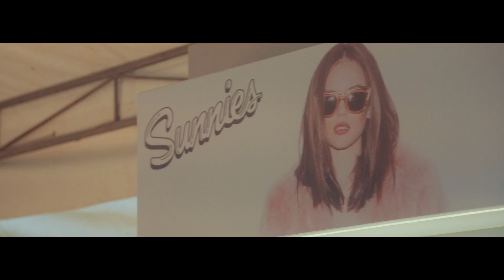The Palace Pool Club (The Sunday Social Grand Launch) (Scarlett & Swamy) FULL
Creative Video Productions.

WE SPECIALIZE ON PROMOTIONAL VIDEOS FOR CLUBS, SPECIAL EVENTS AND FESTIVALS.
WE ALSO HANDLE WEDDINGS, DEBUTS, SHORT FILMS AND MUSIC VIDEOS.

Switch to HD please for pure awesomeness. 1080p or 720p

Raffy Miranda - Head Founder of Chasing Dreams, Director, Cinematographer, Videographer, Actor, Line Producer, Editor.

Gio Gloria - Cinematographer, Director, Audio Engineer

Miguel Pablo - Head Editor-in-chief, Cinematographer, Director, Sound Designer, Graphic Artist, Sound FX specialist, VFX Specialist

Zack Yema - Assistant Director, Cinematographer, Audio Engineer

Allen Gulmatico - Cinematographer, Director, Producer

Miko Mallari - Script Writer, Assistant Director, Production Manager

Karen Gonzales - Production Manager, Production Designer, Assistant Director

Luis Hidalgo - Audio, Overall Assistant, Director

Nico Guillermo - Production Manager, Overall Assistant, Cinematographer

Patrick Baleros - Cinematographer, Editor, Colorist

Dev Angeo - Production Manager, Writing, Directing

Brian Babs Maniquis - Audio Engineer, Cinematographer, Director